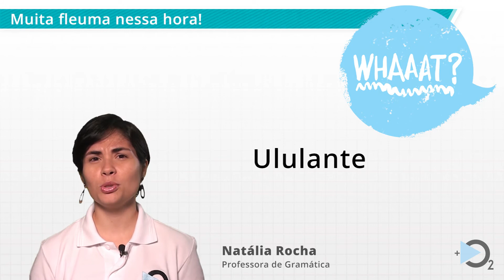MUITA FLEUMA NESSA HORA! | Ululante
Fique por dentro do Ensino +O2.